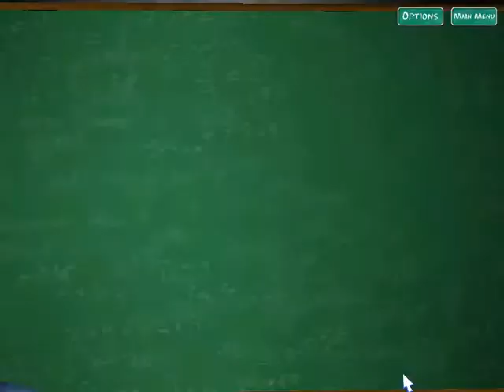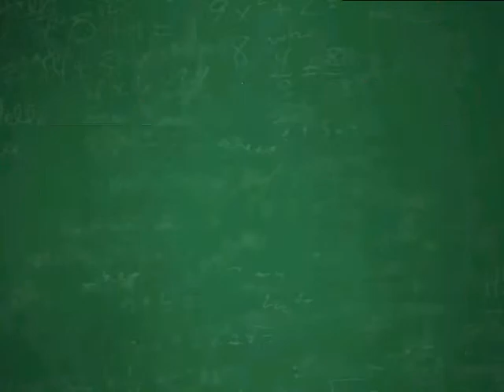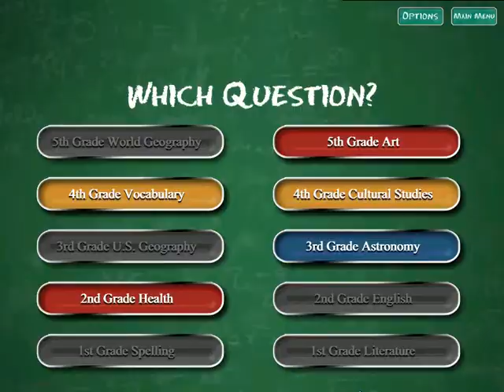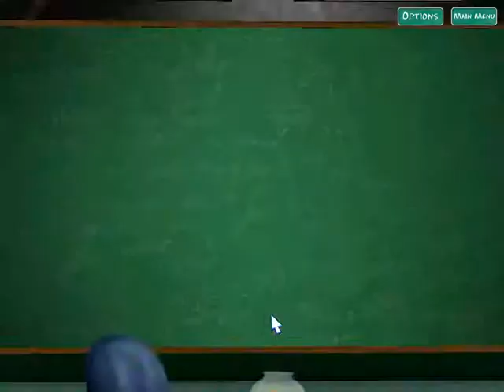Are You Smarter Than A Skype 5th Grader?! S1 EP1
First Episode New Game Are You Smarter Than A Skype 5th Grader?!
Prize:$1,000,000
Winning On First Episode $25,000